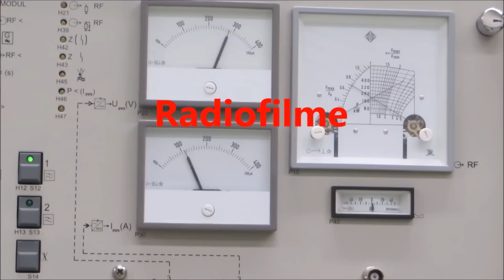Abschaltung von 1440 kHz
Hier sind die aller letzten Minuten von RTL/ Radio Luxemburg auf der Mittelwelle 1440 kHz am 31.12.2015 kurz vor 0:00 Uhr. RTL unterbrach CRI und spielte die Nationalhymne von Luxemburg ab. Danach war Schluss für immer. Ob die Chinesen es überhaupt mitbekommen haben, dass RTL abschaltet? In den vorherigen Sendungen wurde kein Ton gesagt zur Abschaltung außer bei Radio Freundesdienst. Alle Bilder haben wir im Mai 2015 in Marnach/ Luxemburg gemacht. Es folgt im Laufe des Jahres noch die komplette letzte Sendung von Radio Luxemburg (1991), welche am 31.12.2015 nochmal ausgestrahlt wurde. Ebenso kommt der letzte Sendeblock von RTL vom 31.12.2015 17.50 Uhr bis 0:00.